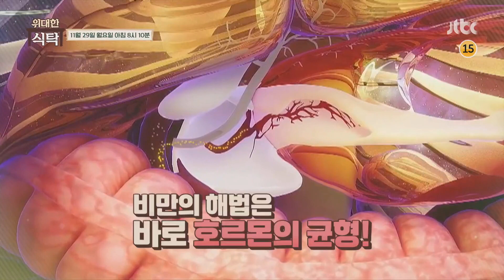위대한 식탁(greattable) 5회 예고편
주체할 수 없는 식욕과 폭식으로
늘어만 가는 뱃살!
끝없는 식욕의 원인은 바로 호르몬 불균형?!
만병의 원인이자 전 세계의
심각한 문제로 떠오른 비만 호르몬!
건강한 다이어트 방법을 찾아 도착한 나라
오랜 세월 살과 전쟁 중인 미국!
수많은 과정을 거쳐 찾아낸 해결책
호르몬 불균형을 잡아줄
위대한 식탁 속 비밀을 찾아 가보자!